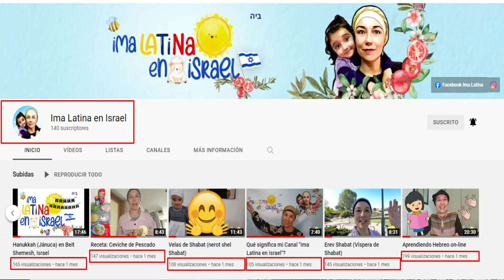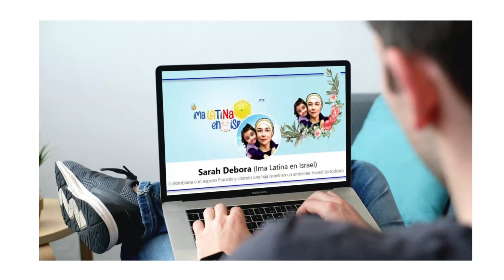Pollo al Horno, receta kosher y fácil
Qué tal si se animan a probar este delicioso Pollo al Horno con papitas? Es el plato favorito de mi esposo en Shabat y festividades. Debido a que vivimos en un hogar multicultural en Israel, ésta receta tiene ingredientes de diversos lugares, lo que le da un sabor único y delicioso.

Créditos:
Cook Kid [ Soundtrack, Happy, Food, Background Music]

Dope Recipe [ Soundtrack, Happy, Food, Background Music]

The Dinner is Served [Soundtrack, Food, Latin, Background Music]

Cute Tune [Soundtrack, Happy, Food, Background Music]